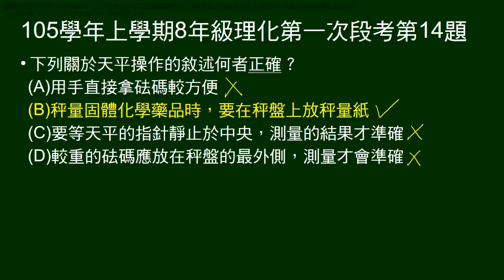105學年上8年級理化一段第14題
問關於天平操作敘述何者正確。